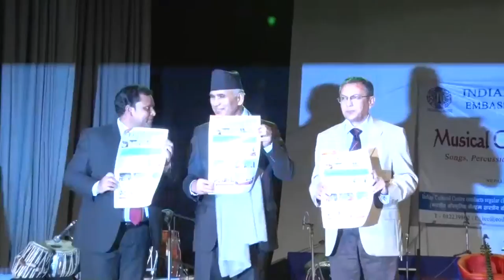Musical Glimpses of Bollywood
Indian Cultural Centre (ICC), Embassy of India (Kathmandu) organized a musical evening titled "Musical Glimpses of Bollywood" on June 05, 2016 at Nepal Army Officer's Club Auditorium. The students and teachers of ICC along with popular Nepali musicians catered a glimpse of Bollywood through songs, precussion/piano recitals and classical dance performances.

The event began with a mesmerizing Ganesh Bhajan performed by students of ICC comprising of singers, back vocals and a live band by popular Nepali guest artistes led by Mr. Saurav Sharma and ICC's vocal teacher Dr. Neepa Choudhury. Popular songs like Zara Zara Behekta Hai, Albela Sajan, Kehna Hi Kya, etc were performed during the event that gathered several rounds of applause from the housefull audience. Moreover, the Tabla teacher Mr. Naushad Ahmed made the audience grin with his tabla recitals. Group dance performance was put together by the students of ICC and dance teacher Ms. K. Bhavya. To numerous Bollywood songs like Aashiyan, Hawa Hawai and In Aankhon Ki Masti, other classical dances were performed.

The event was inaugurated by Chief Guest Hon'ble Minister of Finance Shri Bishnu Prasad Podel along with H.E. Ambassador of India Shri Ranjit Rae by lighting the traditional lamp. Sh. Vinay Kumar, DCM at Indian Embassy and Shri Ashish Sinha Director of the Indian Cultural Centre.

Popular musicians Saurav Sharma (Arranger cum Keyboard player), Kiran Baral on Flute, Mukesh Shahi and Suman Ghishing on Guitar, Abhijeet Shahi on Dhime and Cajon, Jagannath Dhaugoda on Tabla and Dhan Bahadur Gurung on Shehnai associated with the students and teachers of Indian Cultural Centre to put together this two hour long enthralling musical gala.